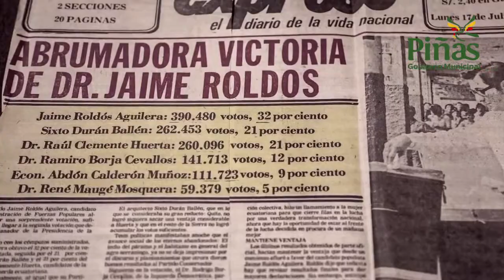Se organiza IV Festival de Cine Piñas Informal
El Gobierno Municipal dirigido por el Alcalde Joseph Cueva González realizará durante este mes de septiembre el cuarto festival de cine "Piñas Informal",  con la participación de todos los cantones de la parte alta. Incluirá inicialmente un curso de guión y creatividad, luego un taller sobre como elaborar películas, guiones así como otros temas